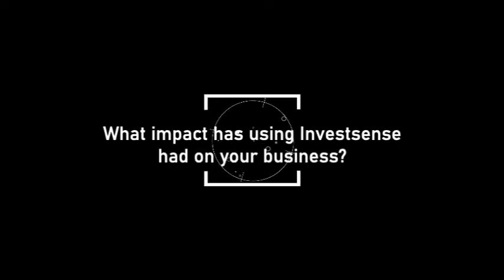Investsense Adviser Testimonial - Ian Hayes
Ian Hayes from Milestone Financial explains how Investsense has helped their business to evolve.